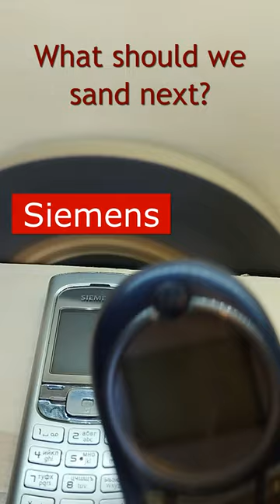Sander VS. Siemens. Motorola